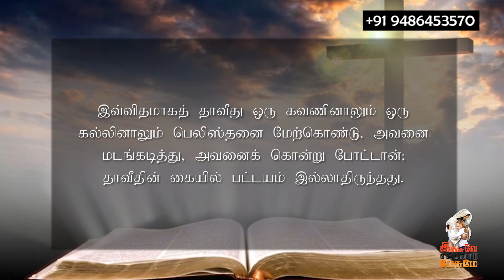November 2. 2021 l இயேசுவே என்னோடு பேசுமே ¦ தின தியானம் ¦ தமிழ் ¦ Bro. Alex Joseph